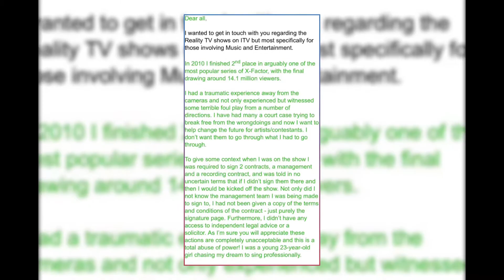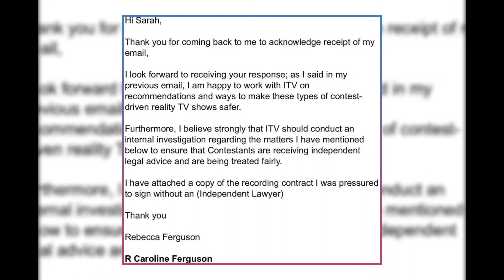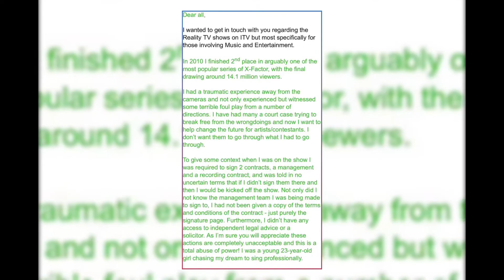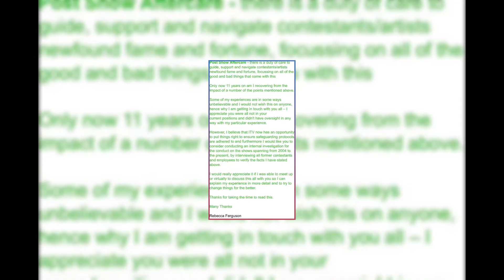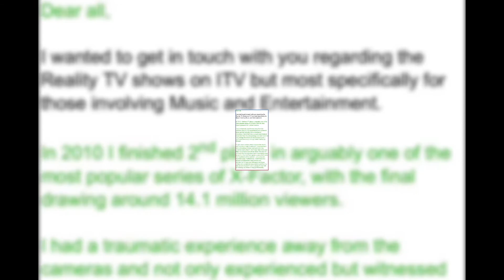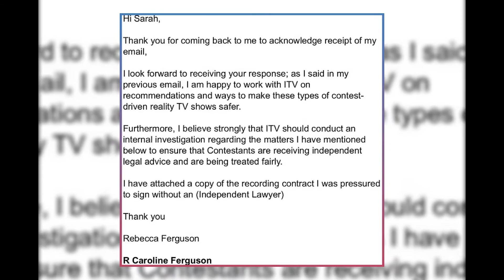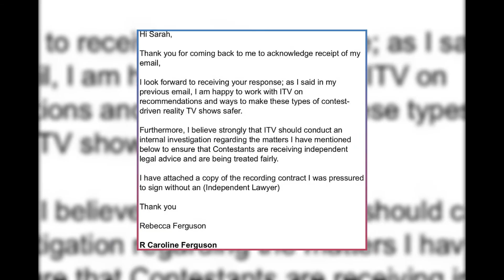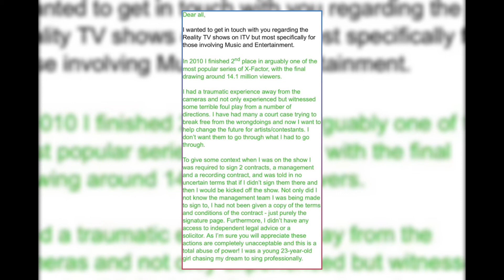Rebecca Ferguson Exposes ITV’s Dark Secrets: Bullying, Brainwashing and Betrayal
In this video, we reveal the shocking truth about reality TV shows and how they exploit and abuse their contestants. Former X Factor star Rebecca Ferguson exposes ITV’s bullying and brainwashing tactics and demands an investigation into the network. She also speaks out about the Phillip Schofield affair and how it reflects ITV’s lack of accountability and transparency. This is a must-watch video for anyone who cares about the welfare of reality TV stars and the ethics of the entertainment industry. We appreciate your support and feedback.